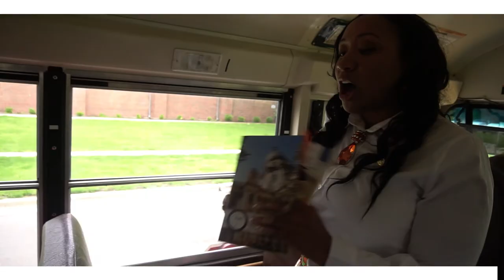F.O.D. Films x Litesa E. Wallace x The Need to Know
A F.O.D. provides a visual platform for extraordinary
 people doing extraordinary things in their respected city.
This is : The Need to know

Todays guest is a Doctor and The State Representative  for Rockford , IL. Litesa E. Wallace.